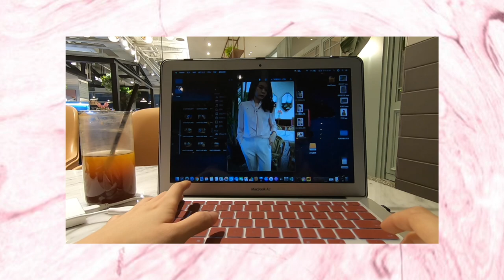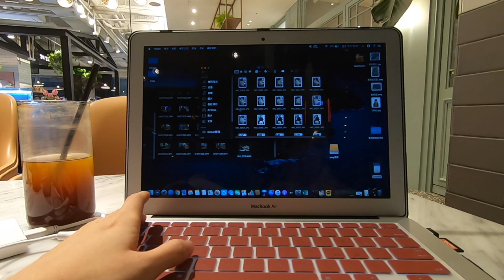[韓國vlog]我在韓國每一天都在忙什麼？東大門批貨夜生活ㅣ韓國vlog｜二零2020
住在韓國首爾已經兩年了
一月我都在韓國首爾做什麼事呢？